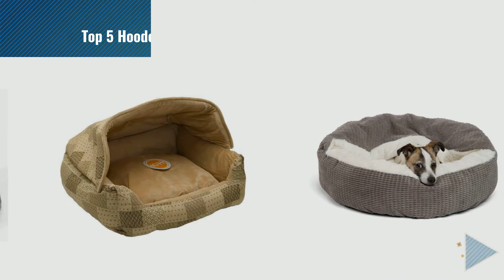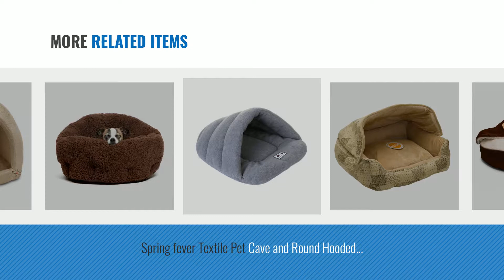Top 5 Hooded Dog Bed [2018 Best Sellers]: FurHaven Round Faux Sheepskin Orthopedic Snuggery Burrow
+ New! 2019 Black Friday / Cyber Monday Dog Beds Deals and Updates.

Black Friday / Cyber Monday FurHaven Round Faux Sheepskin Orthopedic Snuggery Burrow Pet Bed, Espresso, 26" by Furhaven Pet

Black Friday / Cyber Monday Ethical Pets Sleep Zone Cuddle Cave Pet Bed, 22", Tan by Ethical Pets

Black Friday / Cyber Monday PLS BIRDSONG The Original Cuddle Pouch Pet Bed (Small), Dog Cave, Covered Hooded Pet Bed, by PLS Pet

Black Friday / Cyber Monday K&H Pet Products Hooded Lounge Sleeper Pet Bed Tan Patchwork Print 20" x 25" by K&H Pet Products

Black Friday / Cyber Monday Best Friends by Sheri Cozy Cuddler in Mason, Grey, 23"x23"x7" by Best Friends by Sheri

Black Friday / Cyber Monday Spring fever Textile Pet Cave and Round Hooded Portable Cushion Cat Dog Pet Bed Grey M by Spring fever

Black Friday / Cyber Monday Best Friends by Sheri OrthoComfort Deep Dish Cuddler (20x20x12") - Self-Warming  Cat and by Best Friends by Sheri